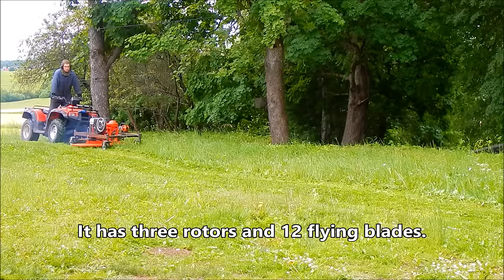Homemade Front Mount ATV Mower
Front mounted ATV mower made from dairy cattle & chicken recycled fence posts and other scrap metal, electrical cabinet door, homemade ATV tracks wheels and CNC cut sprockets leftovers, old table top steel framing, Ski-Doo 377 steering linkage, used car rear axle and a Honda GX340 general purpose engine. Every part except belts, bearings and some bolts are reused and used even for the third time. It's cheap and functional. Check it out!